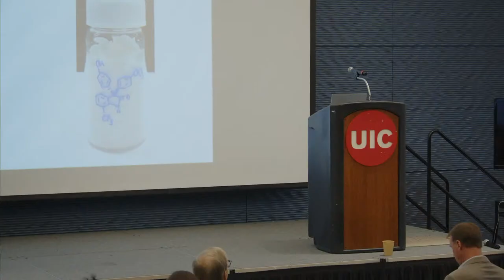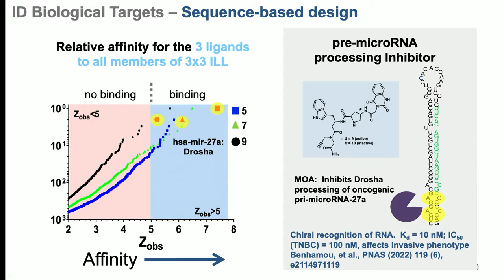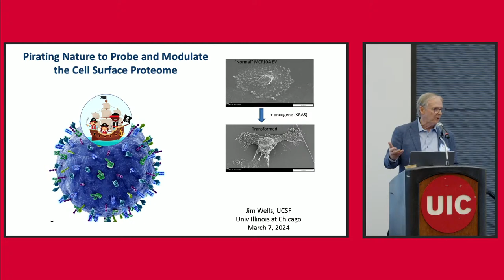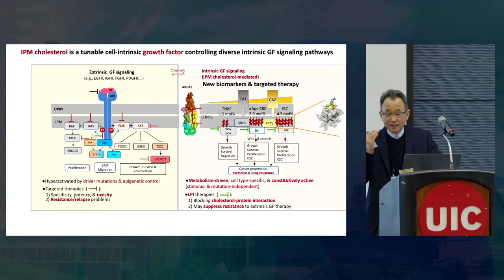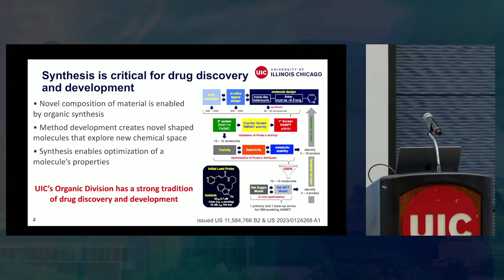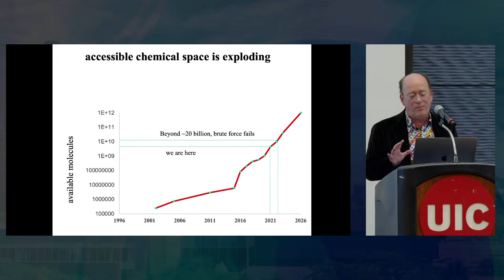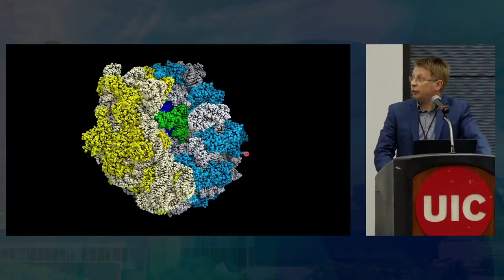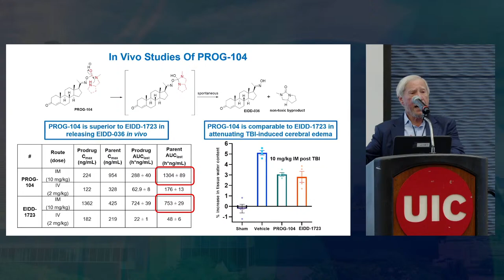LAS Faculty Research Symposium on Drug Discovery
Session 1
00:00:22 Welcome from Lisa A. Freeman, Dean of LAS
00:03:23 Announcements from Wonhwa Cho
00:04:56 Andrew Riley Introduces Paul Hergenrother
00:05:59 Paul Hergenrother — “New Strategies for Anticancer & Antibacterial Drug Discovery
00:49:55 Andrew Riley Introduces Matthew Disney
00:50:30 Plenary 2: Matthew Disney — “Sequence-based design of small molecules targeting RNA”
01:29:53 Professor Andrew Riley Introduces Alexander Adibekian
01:30:41 UIC Drug Discovery Highlights 1: Alexander Adibekian — "Novel covalent-reversible chemistry for lysosome-targeting chimaeras”
02:13:16 Ying Hu Introduces James Wells
02:15:54 Keynote 1: James Wells — “Pirating proteins to probe and attack the cancer cell surface”
03:01:25 Ying Hu Introduces Wonhwa Cho
03:02:01 UIC Drug Discovery Highlights 2: Wonhwa Cho — “Lipid targeting cancer drugs to combat drug resistance”

Session 2
04:42:46 Alexander Adibekian Introduces Paul Carlier and Tom Driver
04:43:16 UI Cancer Center & Drug Discovery: Tom Driver — “Partnerships between LAS and UICentre — Past Achievements Drive Future Successes in Translational Research in Drug Discovery and Development” — Part 1
04:52:19 UI Cancer Center & Drug Discovery: Paul Carlier — “Partnerships between LAS and UICentre — Past Achievements Drive Future Successes in Translational Research in Drug Discovery and Development” — Part 2
04:58:33 Alexander Adibekian Introduces Brian Shoichet
05:00:24 Plenary 3: Brian Shoichet — “Following the Rabbit in Chemical Space”
05:42:53 Stephanie Cologna Introduces Christina Woo
05:43:23 Plenary 4: Christina Woo — “Reading and rewriting protein modifications in cells”
06:43:23 Alexander Adibekian Introduces Yury Polikanov
06:43:53 UIC Drug Discovery Highlights 3: Yury Polikanov — “An antibiotic preorganized for ribosomal binding overcomes antimicrobial resistance”
07:06:55 Terry Moore Introduces Dennis Liotta
07:08:21 Keynote 2: Dennis Liotta – “Making New Drugs the Hard Way”